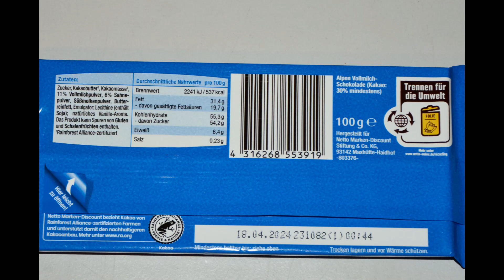Aufgemacht: Schokoliebe Alpen Vollmlich Schokolade 2023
Schokoliebe Alpen Vollmlich Schokolade 2023